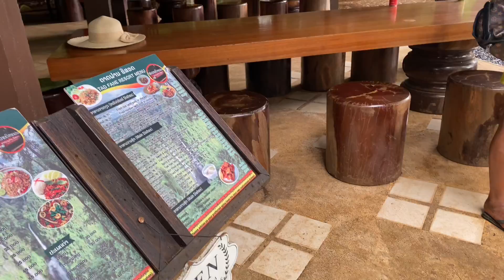ออย+หลอย บ่หนีแต่ข้างอิจฉาเด